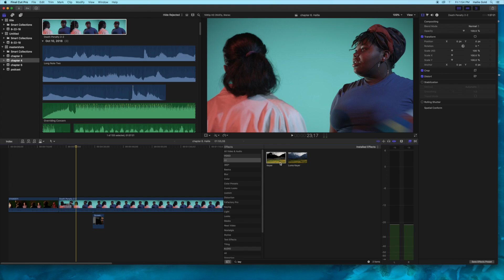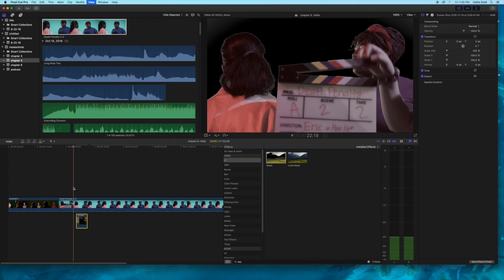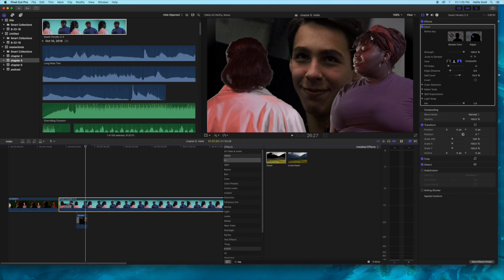How To Key Out a Green Screen on Final Cut Pro X